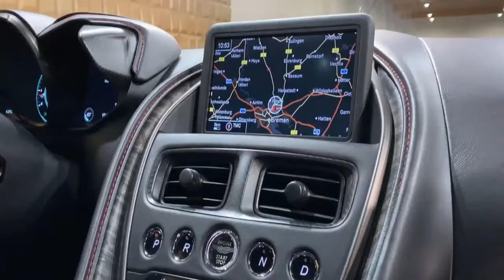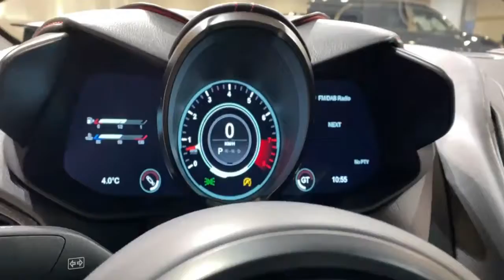Aston Martin DBS Superleggera Special Edition / 4k Video